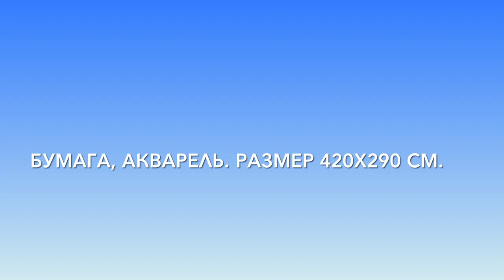Golden Time Distant Festival | 19 Season | Oxana Ivanets | GT19-3491-6152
Имя участника или коллектив: Oxana Ivanets

Страна: Russia

Название конкурсной работы: Девочка Алиса и собачка Соня

Размеры работы: 420х290

Материал исполнения: Бумага, акварель

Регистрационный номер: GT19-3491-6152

Номинация: Живопись

19 Season

Участие в других конкурсах и фестивалях / творческие достижения: Финалист конкурса в рамках фестиваля "День пряника" в 2018 и 2019 гг. Победитель в международном конкурсе "All Landscape" 2020 г.